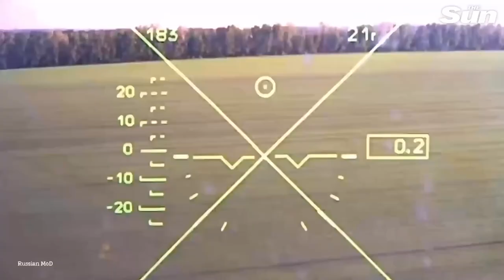Russian Ka 52 Killer helicopters carry out combat ops on Ukrainian targets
A Russian Ka-52 killer chopper takes to the sky and carries out combat operations against Ukrainian targets.

The Russian Ministry of Defence (MoD) said Ka-52 and Mi-28 multi-purpose attack helicopters were used in the mission.

The Russian military also claimed that they managed to destroy key command posts and a number of armoured vehicles.

The MoD said on 20th May: “Ka-52 reconnaissance attack and Mi-28 multi-purpose attack helicopters crews during the special military operation.

“Aviation crews continue to carry out tasks to destroy armoured vehicles and military infrastructure facilities of the AFU [Armed Forces of Ukraine], escort military convoys, deliver airborne troops and military cargo, and provide air support to units carrying out tasks within the framework of the special operation.

“As a result of the next combat missions, command posts and armoured vehicles of the AFU units were destroyed.”

Meanwhile, following the fall of the port city of Mariupol, the Russian authorities plan to tear down the Azovstal metallurgical plant and turn the city into a “resort”, according to the Institute for the Study of War.

The Kremlin also says that the Ukrainian fighters from the Azovstal plant have been taken to a former prison colony in a Russian-controlled part of Donetsk.

Russia’s defence ministry said 771 Ukrainian fighters from the steelworks had surrendered up until 19th May, taking the total to 1,730, and 80 of the fighters were wounded.

However, Ukrainian President Volodymyr Zelensky called Russia's invasion of Ukraine an "absolute failure" and said Russian leaders were afraid to acknowledge "that catastrophic mistakes were made at the highest military and state level".

Zelenskyy also said that said Ukraine is determined to reclaim control over the southern cities of Kherson, Melitopol, Berdiansk, Enerhodar and Mariupol, now occupied by Russian forces.